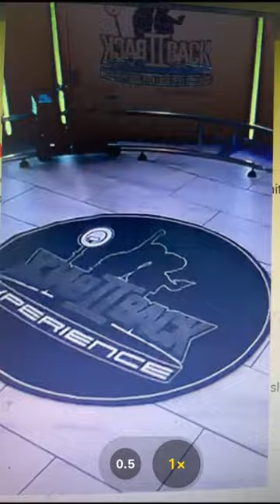Miracle Rug Company Buyer Show /round rug/cool rug /cd rug/disc rug/video game rug/dvd music rug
Area Rug Collection. Cute and Quirky Rugs. The area rugs for living room  in this tufted Collection features fascinating styles and colors for men and women of all ages. These hand-tufted 100 percent pure wool or acrylic rugs are designed in stimulating colors and patterns that will brighten and energize the entire character of your child’s bedroom, playroom, or nursery. Available in a wide selection of styles, colors, and sizes.

Color: Multi
Size: Custom Size Runner
Hand Tufted in China
Pile Height: 6-10mm
Cotton backing helping prevent shifting and sliding
100% acrylic wool Pile
A Stylish addition for any room
Accessories in lifestyle photos not included
New wool rugs shed as a natural consequence of how they are made; vacuum a new wool rug 1-2 times a week for the first few weeks using a low-pressure vacuum cleaner without beater bars; a vacuum in the direction of the pile, not against it; do not pull loose ends or stray loops, clip them with scissors to remove
Vacuum (preferably one without beater bars) regularly and spot clean; for hard-to-remove stains, professional rug cleaning is recommended; rotating your rugs every 3-6 months will protect against uneven wear from foot traffic and furniture weight
Use rug protectors under the legs of heavy furniture avoiding flattening piles
Avoid direct sunlight as it will cause the colors in your area rug to fade over time; place your area rug away from direct sunlight whenever possible
For an instant decorating makeover, this area rug is one of the easiest and most fashionable ways to refresh a room with character and style.
Please note: The images and product dimensions on our website are as accurate as possible. Due to differences in computer monitors, some rug colors may vary slightly. Lengths and widths may vary from the published dimensions. We do our best to provide you with an exact measurement, but please be advised that some variation exists. Patterns may vary slightly according to the shape and size selected.
Packing and shipping of your rug may cause temporary creases; these surface waves are not imperfections or damages and will gradually recede; back-rolling or reverse rolling is the fastest and easiest way to remove creases in your area rug; allow ample time for your rug to settle, these creases and waves will normally flatten out。
Available in multiple colors and sizes For carpet-to-carpet use。
Samples Available. Art & Color Matching Included. Handmade rug from Best Quality Wool， Silk，Acrylic, Nylon.
Custom Rug Personalized Add Your Own Logo Image Text Photo Area Carpet Anti Slip Decorative Door Mat for Home Garden Office .